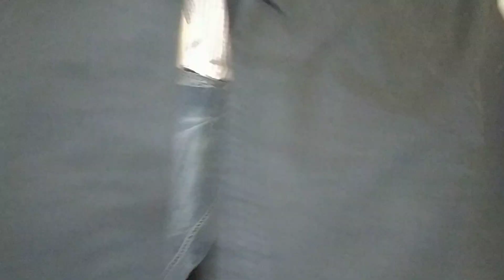21 different types of women's jeans. All big brands available 8287278887 call.Also attractive offers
R.textile
Chandni chowk
Delhi 110006